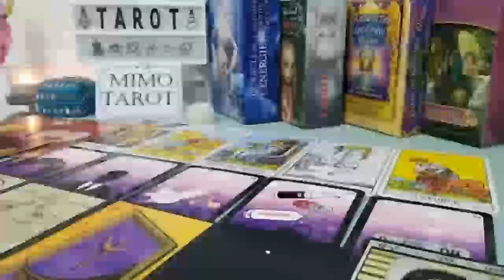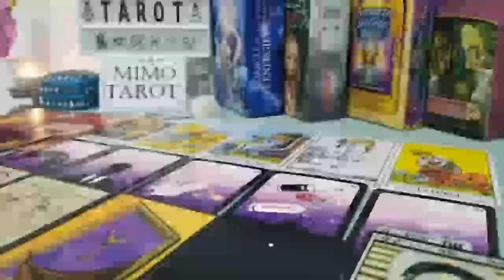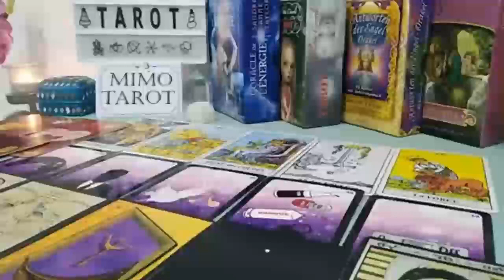Cancer Tarot Love Reading Please Prepare Urself For This !